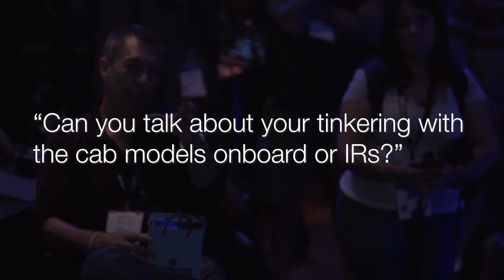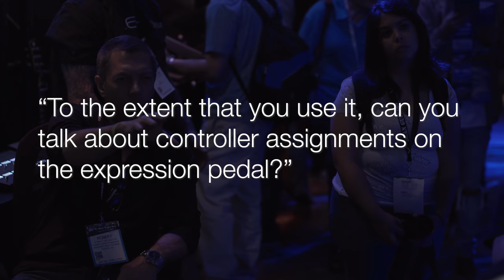Artist Panel Two with Stevic MacKay NAMM 2018 | Line 6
Listen to Stevic MacKay (Twelve Foot Ninja) interview Cory Churko (Shania Twain), Richie Castellano (Blue Öyster Cult), and Dustin Kensrue (Thrice) at NAMM 2018 in the Line 6 booth. Hear these artists describe their approach to production and live performance, and how Line 6 plays a role in how they achieve their desired results.